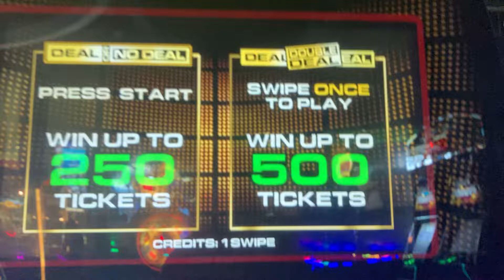Deal or no deal at Dave and Busters 60 tickets twice